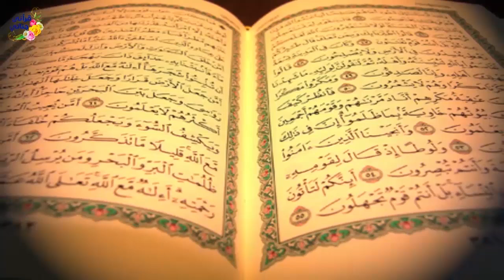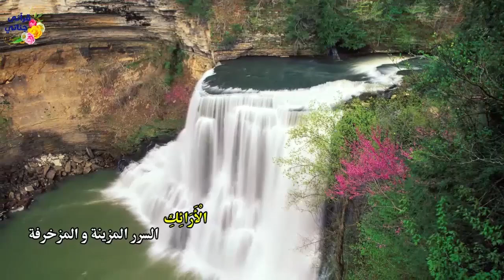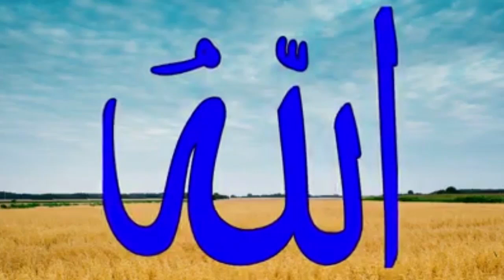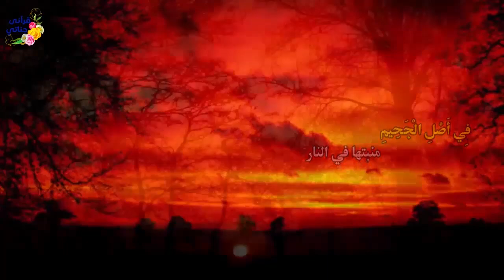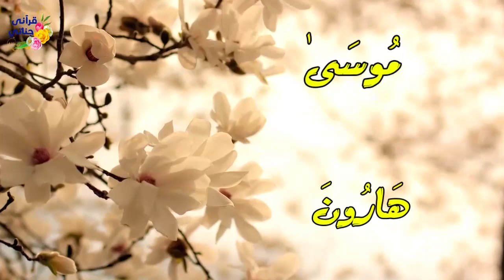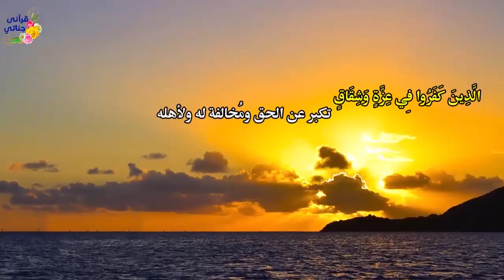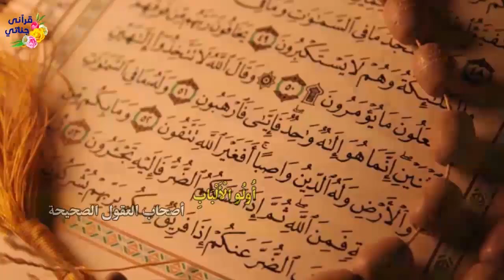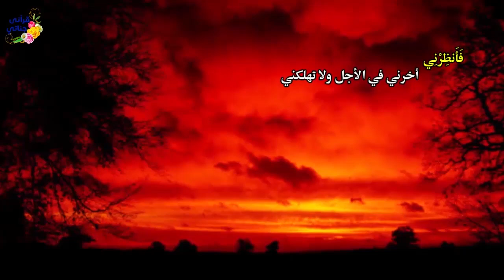تمتع بتلاوة القارئ عبد الله صالح للجزء الثالث و العشرون من القرآن الكريم مفسرا بالصورة